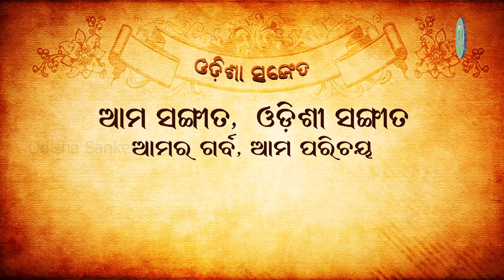Pheri Jaa re Shyama | Chandra Sekhar Biswal | Kalicharan Pattnaik | Odishi Natyangi | Odisha Sanket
Video description, Raaga Description, and Complete Lyrics:
Song- Pheri Ja Re Ja Shyama (ଫେରିଯା ରେ ଯା ଶ୍ୟାମ)
Taala- Khemata (6 beats)
Poet- Kabichandra Kalicharana Pattnaik (କବିଚନ୍ଦ୍ର କାଳୀଚରଣ ପଟ୍ଟନାୟକ)
Raaga- Shuddha Desi

Lyrics:
ଫେରିଯା ରେ ଯା ଶ୍ୟାମ
ଫେରିଯା ରେ ଯା ଯା । ଘୋଷା ।
କିଶୋରୀ ହେମଗୋରୀ, ମରୁ ପଛେ ସେ ଝୁରି
ତୋ ପଥ ଅନୁସରି, ତୁ ଶଠ ରାଜା ଯା ଯା ଯା । ୧ |
ନାହିଁ ତୋ ପୀତପଟ, ସତ କହ କପଟ
କଲା କି କେ ଆକଟ, ତୋ ରୂପ ସଜା ଯା ଯା ଯା । ୨ ।
ଆଣିଦେବି ମୁକୁର, ଦେଖ ଦେଖ ମୁକର
ଶିରେ ସିନ୍ଦୂର ଗାର, ନାହିଁ କି ଲଜ୍ଜା ଯା ଯା ଯା । ୩ ।
କବିଶଶୀ ବଦତି, କାହ୍ନୁ ଏ କି ତୋ ରୀତି
ବିରହରେ ଶ୍ରୀମତୀ, ଭୋଗୁଛି ସଜା ଯା ଯା ଯା । ୪ ।

Artistes and credits:
Vocals: Chandra Sekhar Biswal
Marddala: Muralidhara Swain
Harmonium: Soumya Ranjan Gahana
Manjira: Soumyakanta "Gyana" Mallick